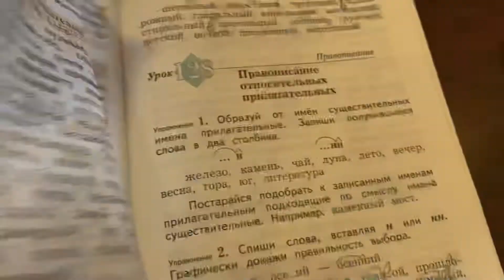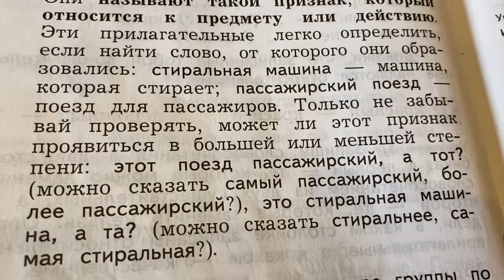Русский язык/3 кл/Относительные имена прилагательные/12.04.22